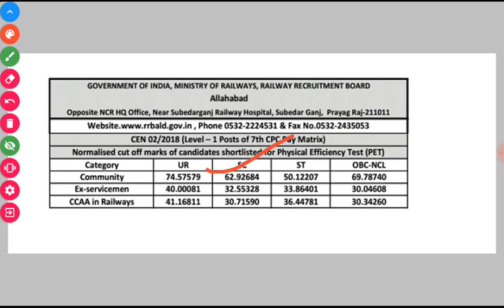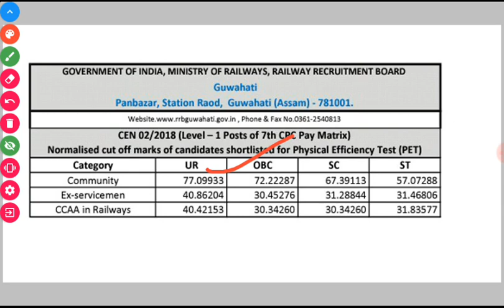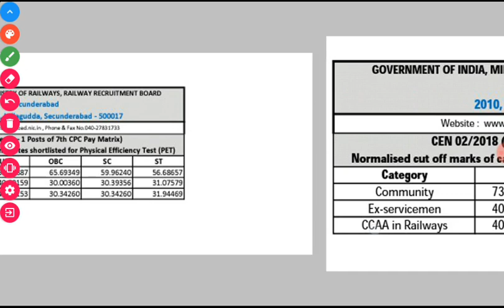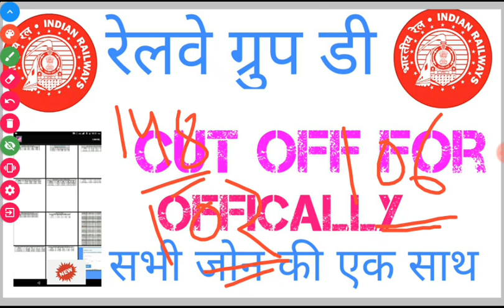रेलवे ग्रुप डी किस जोन से कितनी कट ऑफ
RRB GROUP D RESULT 2018 OFFICIAL | CHECK YOUR RESULT आ गया ।।Cutoff देखो।

Rrb group d result 2019,rrb group d official result 2018,railway group d result 2018